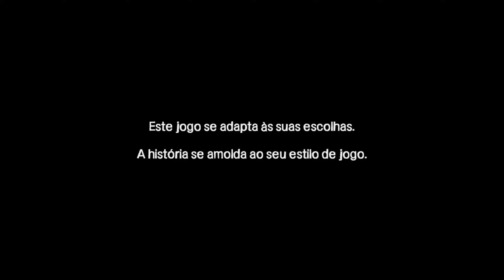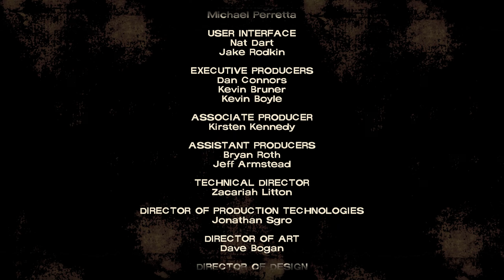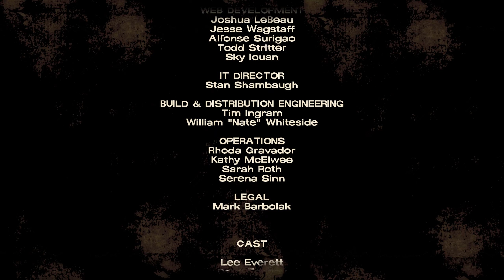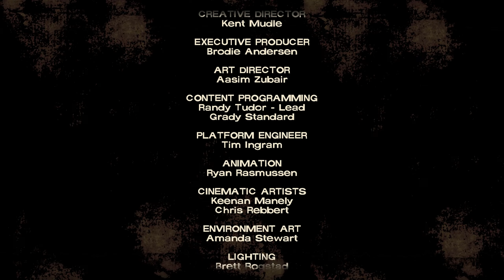The Walking Dead: The Telltale Definitive Series (PC) #3 Longo Caminho à Frente | Temporada 1